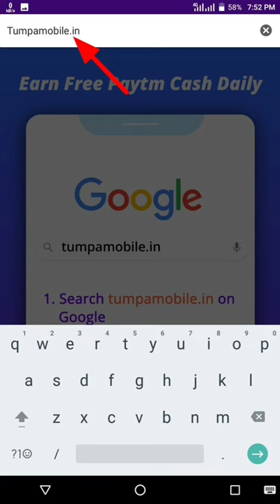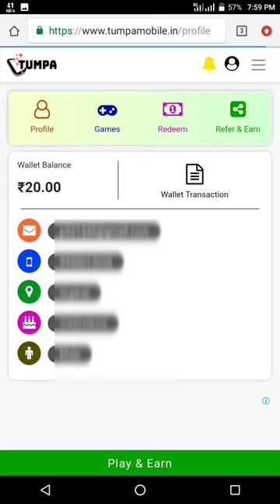🤑Today New Campaign Loot Offer 30₹+30₹+30₹ Instant Paytm Cash || Tasks💰Campaign BUG|| New Paytm app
paytm cash
tabahi loot
2022 best self earning app
instant paytm loot
campaign loot
bks money
10rs instant paytm cash only
paytm new offer today 2022
paytm offer today 2022
free paytm cash today
paytm wala
paytm free loot today
new loot today
new campaign earning app today
tech sanjay
new miss call offer today
splitkaro
splitkaro loot trick
earning app loot offer
80 paytm cash
25 paytm cash
paytm miss call loot offer cashback
new earning
earning app
today
google tricks
18 paytm cash
paytm cash
miss call maar ke paisa kaise kamaye
new bug
paytm new offer
new campaign loot offer to
tech nobita
2023 best earning app today
flat rs 10 cashback
today paytm cashback
online jobs
tech novita
2022 best self earning app today
10rs instant paytm cash
today campaign
free money
online earning app
miss call new campaign loot
best campaign loot offer today
b.m since 1997
technobita